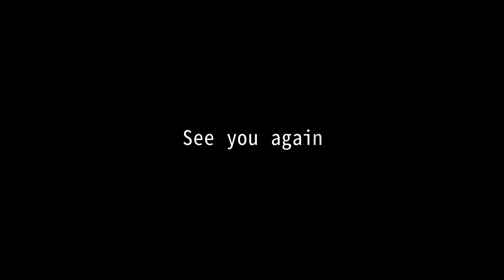My Bestie - Tutorial LINE DANCE l 마이 베스티 라인댄스ㅣ춤그리다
My Bestie

Choreographer: Colin Ghys (BEL) & José Miguel Belloque Vane (NL) -
May 2021
Explanation  Drawdance Cindy